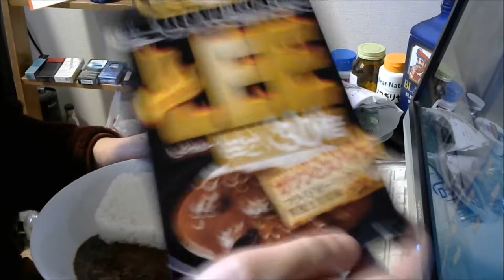激辛LEE30倍！2017年verを食う！！！ 【激辛】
LINEもやってます。良ければ申請してね⇒